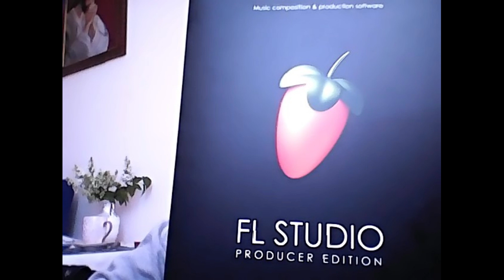Nipsey Hussle - mash up - A Miracle (prod. Pablito Wonsito)